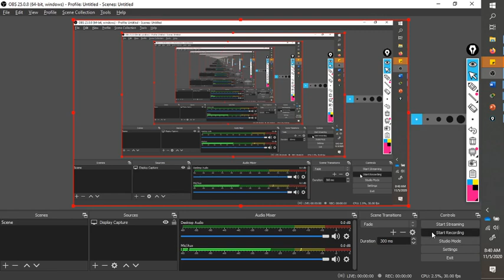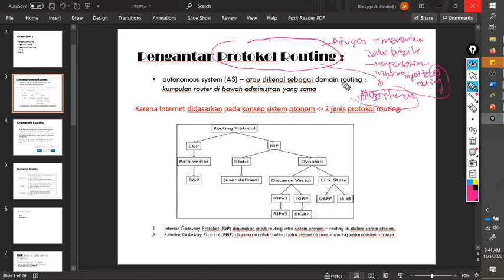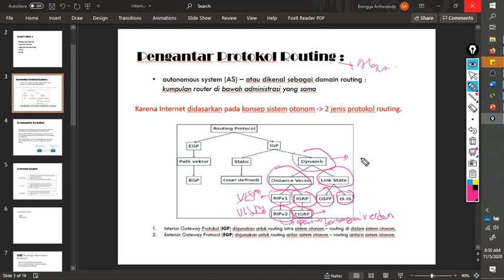20201105 | Belajar tentang (pengantar) Routing Protokol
konsep routing - memilih jalur (alatnya - router)
yang bertugas memilih jalur - protokol routing
protokol routing memilih jalur dengan cara menggunakan algoritma
1. Djikstra
2. Bellmand ford